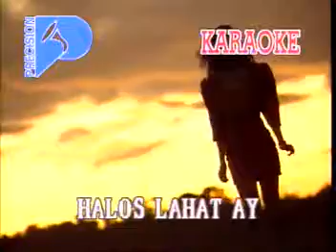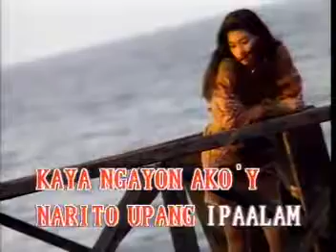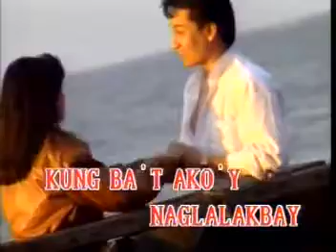ANG BUHAY KO_Asin